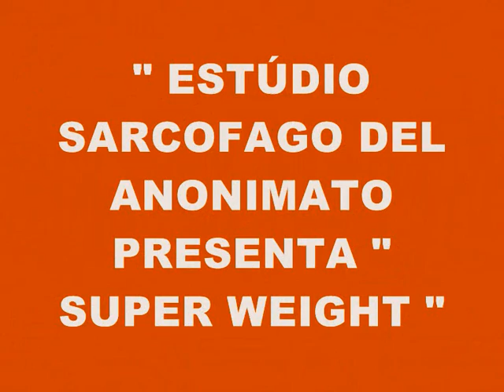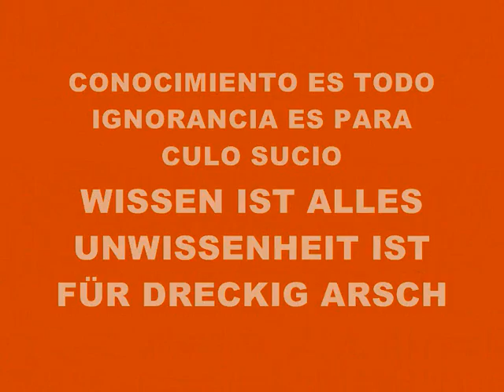MUSIC 2633-SUPER WEIGHT-PRODUCED IN MY PLAYSTATION 2 MARVOK345